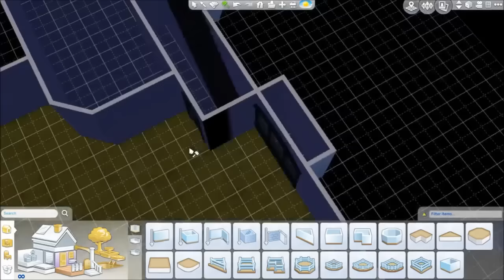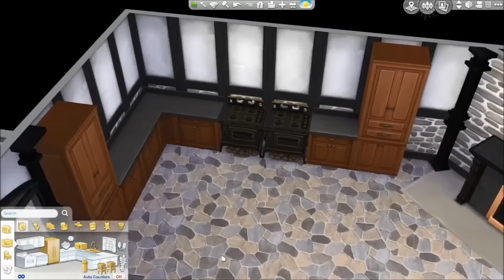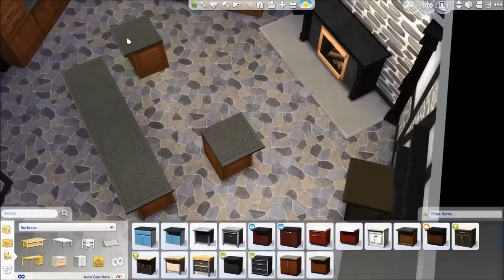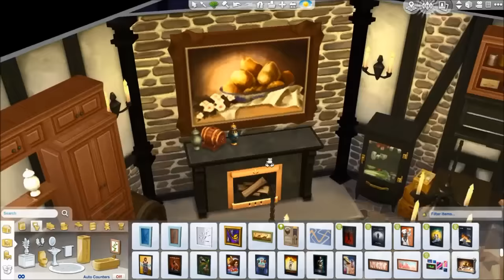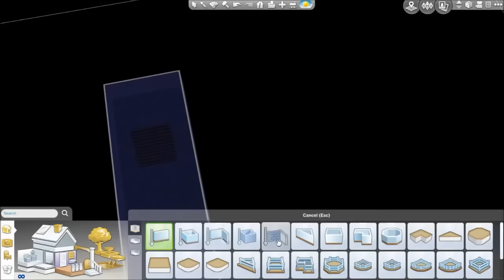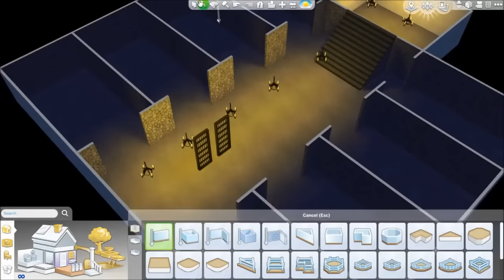CASTLE - Kitchen & Dungeon - Sims 4 | Let's Build Together!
Hi guys! I finally could edit the old castle recording fro the livestream! I hope you can forgive me that it comes so late. I had a terrible pc crash and basically lost all screenshots, recordings etc.

If you have any ideas what to add to the kitchen and dungeon, please write it in the comments and I will try to implement your ideas in the next video! =)

P.S.: If you have any ideas what I am supposed to do with my old saves folder.. just write it in the comments. I am a bit scared it will crash my whole game ...:( Yep! I am a pussy when it comes to my precious sims game ;)

btw, who spots the wall mounted lionfish head is true member of the lionfishsquad! =)

EA ID: Simproved